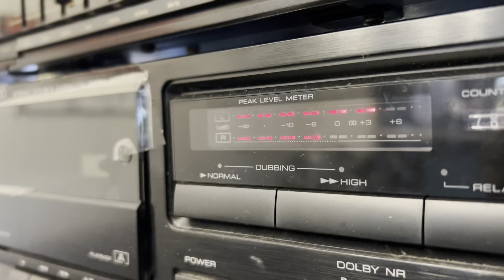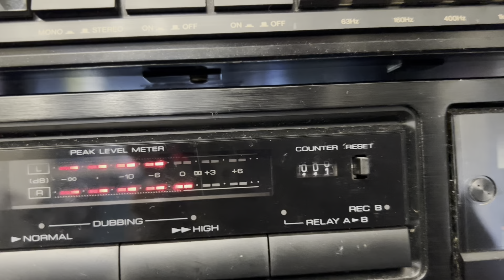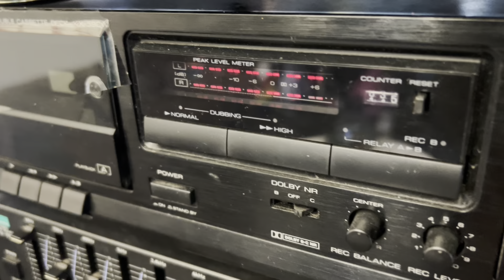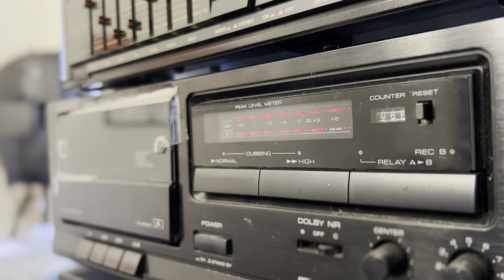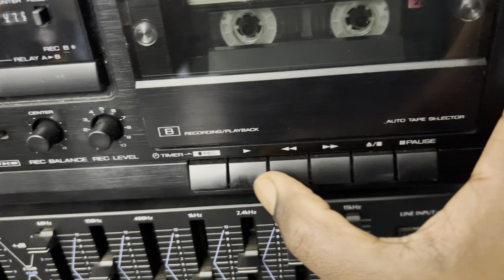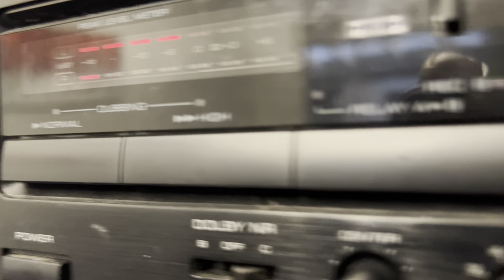Kenwood cassette Deck KX - 59CW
left door is malfunctioning